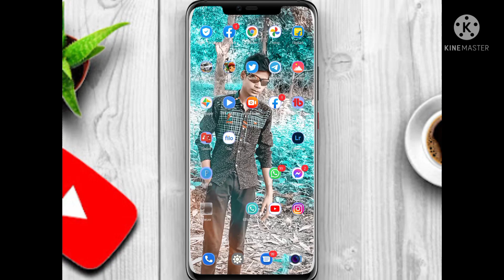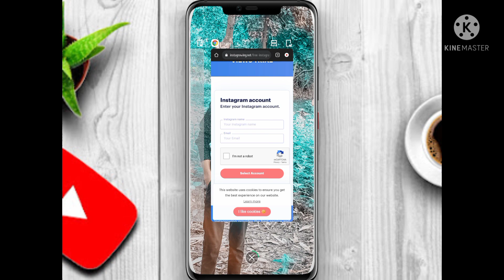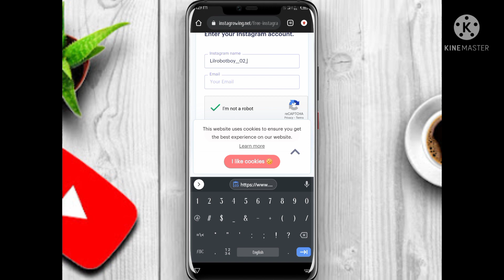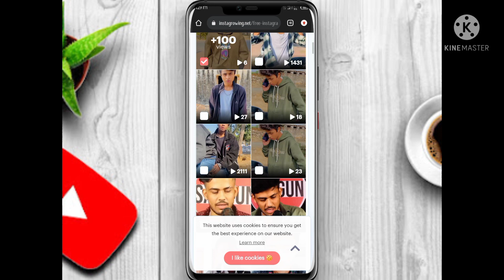Instagram reels par views kaise badhaye 2022 |Free Reels views 2022 | New Website For Instagram reel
Free Reels views 2022 | New Website For Instagram reels | instagram Reels Par views Kaise badhaye

instagram Reels Par views Kaise badhaye | New website for reels views | New website for Instagram reels

Website Link-  ..me our video me bhi btaya gaya

hello brother 🔥 Aj Me apko is video me Reels ke likes aur Views ko aur sath me reels comment ko kaise Aplog is video se unlimited badha skte ho me apko is video pe batane wala hunnn agar apko website aacha lage to 1 like aur 5 Comment user name ke sath krke batayr thank you 😍❣️🔥

             🔎🔥 Your Queries🔥🔎
How to increase instagram reels views real
How to increase instagram reels views 2022
how to viral instagram reels video
how to viral instagram reels hindi
how to viral instagram reels video 2022
Instagram reels video par views or like kaise badhaye
Instagram par reels video par views kaise badhaye
How to Increase Reels Views On Instagram 2022
How To Get Views And Likes On Instagram Reels
Instagram Reels Video Par Likes Views Kaise Badhaye
Instagram reels kaise viral Kare
Instagram reels par likes kaise badhaye yt teacher
how to increase instagram reels views and likes without login
how to increase instagram reels views and likes 2022
how to increase instagram reels views app
how to increase cc instagram reels views in hindi
how to increase instagram reels views without login 2022
paid reels views
how to increase reels views on instagram technical booster
instagram video views free
reels me views kaise badhaye
instagram reels auto views
Editech house
How to increase Reels video views
how to increase reels video view
reels video views
instagram reelsvideo views increase
how to increase instagram reels video views
reels video views increase
increase reels views
how to increase instagram reels views in hindi 2021

               🤩 Isko bhi Search krlo bro✔️
How to increase reels likes on instagram without login
increase instagram reels views free without login
instagram reels likes views kaise badhaye without login
Instagram par video Views kaise badhaye without login 2022
Reels views Increase without login
Video views without password 2021
Instagram Reels Video Viral Kaise kare Without login 2022
Without login Video Views 2022
Instagram par Likes Kaise kare
Instagram par likes Kaise badhaye 2022
Unlimited Likes Reels video 2022
auto views instagram
auto views instagram reels technical Shahrukh
auto live views instagram
auto video views instagram free
free auto views instagram reels
Shahrukh ji technical
auto reels views on Instagram

          💯 Topic Search 💯
auto views instagram story
auto views instagram app
auto views instagram video
auto views instagram malayalam
auto views instagram 2022 gain followers
1- how to increase instagram views
2- how to increase instagram views 2022
3- how to increase instagram story views
4- how to increase instagram live views
5- how to increase instagram story viewers in
malayalam
6- how to increase instagram video views in tamil
7- how to increase instagram story views real how to
8- increase instagram igtv views
9- how to increase instagram story views app
10- how to increase instagram video views

Dosto Video Aacha lage Tᴏ Pʟᴇᴀsᴇ Lɪᴋᴇ Cᴏᴍᴍᴇɴᴛs Kᴀʀᴋᴇ Bᴀᴛᴀ ɴᴀ Oʀ Vɪᴅᴇᴏ Kᴏ Sʜᴀʀᴇ Kᴀʀɴᴀ Aᴘɴᴇ Dᴏsᴛᴏ Kᴇ Sᴀᴀᴛʜ Aᴜʀ Hᴀᴀ Yᴇ Aᴘɴᴀ ᴛᴇᴄʜ Cʜᴀɴɴᴇʟ Isᴋᴏ Sᴜʙsᴄʀɪʙᴇ Karna😍🔥✔️

Video aache Lage to comment Krna na bhle😍jldi me apna apna ray de comment boX me kinka kinka video views aur like mile haiii💯🔥👇

Promote Or Encourage Any illegal Activities, All Contents Provided By This Channel Is Meant For EDUCATION PURPOSE Only